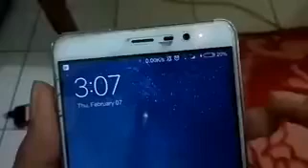CARA MEMPERKUAT SIGNAL WI FI DI HANDPHONE TRICK SEDERHANA DAN SIMPLE PAKAI BINDER CLIP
SIGNAL WI-FI LANGSUNG NAMBAH TRICK SIMPLE MEMUNCULKAN JARINGAN WI-FI HANYA DENGAN MEMAKAI BINDER CLIP